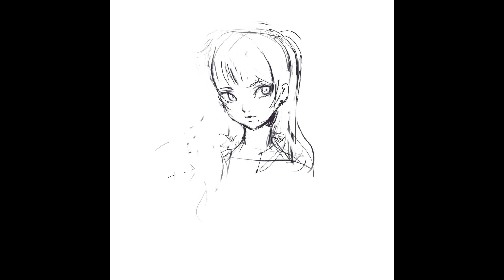Shigenori Soejima leaked persona 6 speedpaint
soejima didnt use ai we all smiled